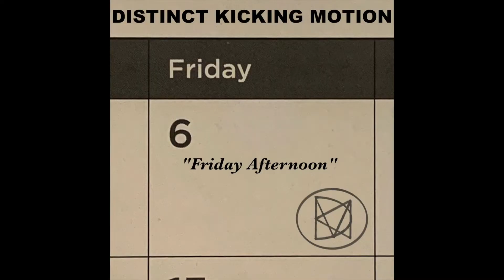NEW EP - Friday Afternoon - OUT NOW!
The new Distinct Kicking Motion EP, "Friday Afternoon", is available now! Five heavy instrumentals, written and recorded on Friday afternoons.